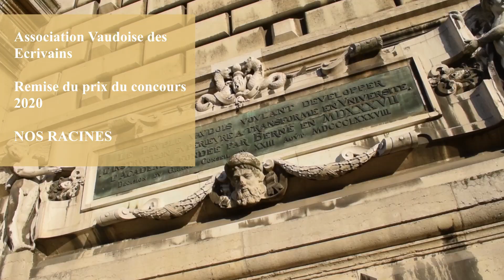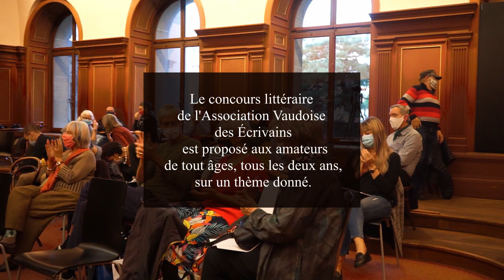Nos Racines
CONCOURS NOS RACINES
REMISE DU PRIX AVE 2020
Bibliothèque Chauderon 3 octobre 2020
Version courte